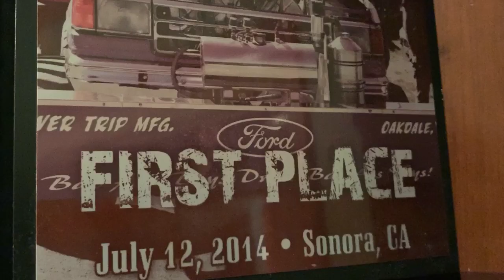27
What’s a beautiful life, if you’re on the losing end..